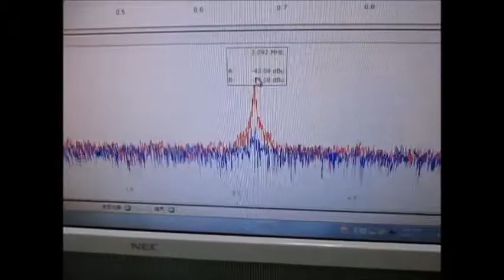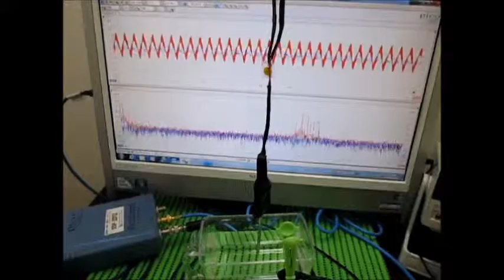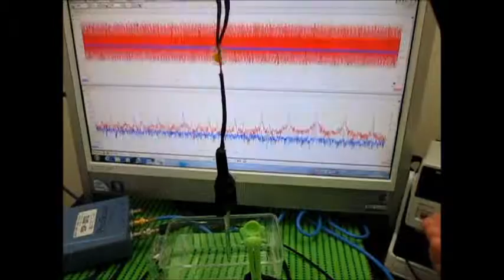超音波発振制御技術 Ultrasonic experiment